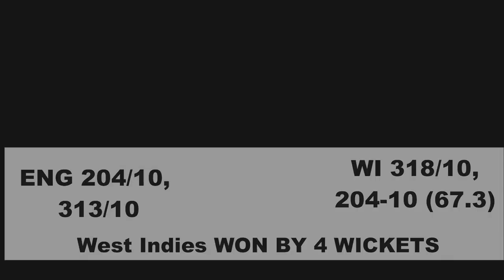England vs West indies 2020 full match highlights | west indies won by 4 wickets | Blackwood 95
england vs west indies 2020 full match highlights  | west indies won by 4 wickets Jermaine Blackwood 95